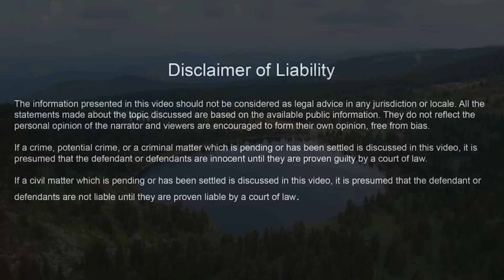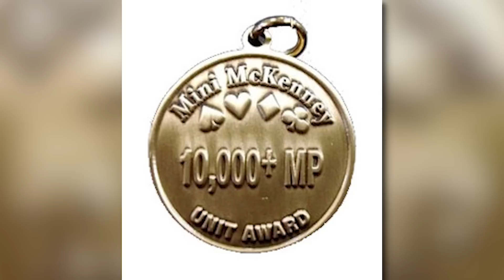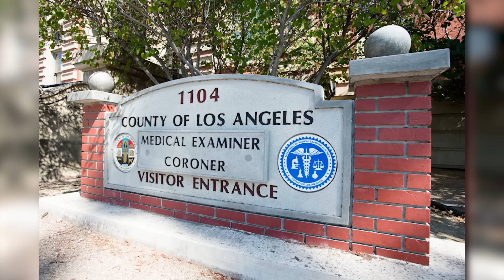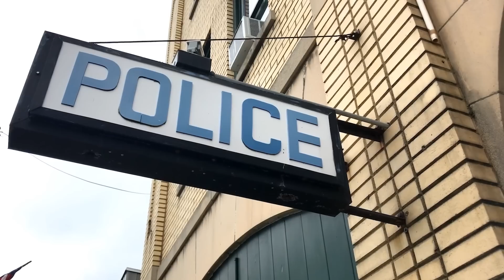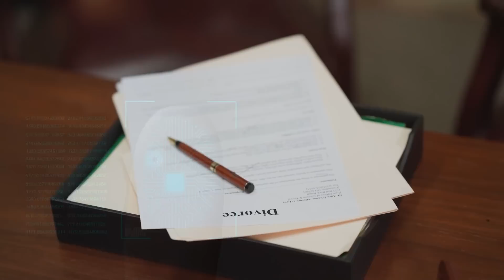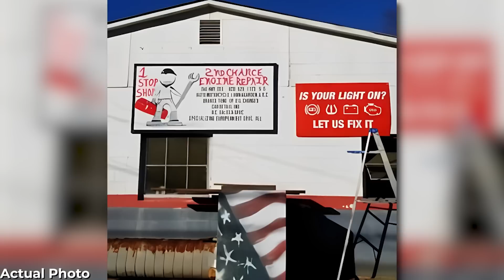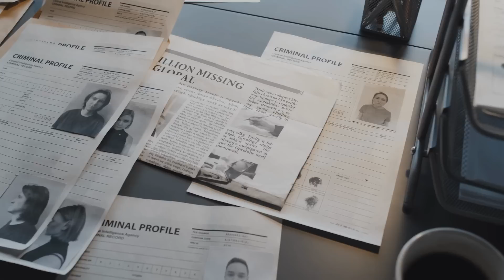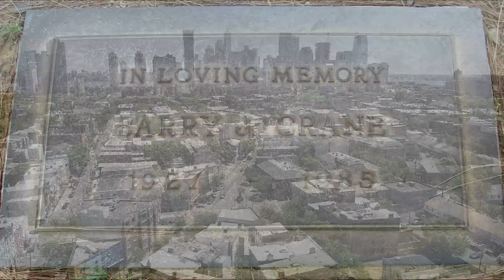34 Year Old TWISTED Cold Case FINALLY Solved In 2019 | Cold Case Files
34 Year Old TWISTED Cold Case FINALLY Solved In 2019 | Cold Case Files

On July 5th, 1985, well renowned director and professional bridge player Barry Crane was found dead in his garage, wrapped in a bedsheet with his head having been bludgeoned and with a telephone cord wrapped around his neck. It took over three decades for the case to be solved and the culprit was finally arrested in 2019. Tune in to learn how investigators reach the conclusion of Hollywood's longest running cold case.

TIMECODES:
00:00 INTRO
01:27 Place
02:24 Barry Crane
11:08 The Crime
14:19 The Search
16:36 Investigation and Reports
18:05 Re-opening of the Case
19:35 Edwin Hiatt
24:55 Aftermath of the Arrest
27:11 Theories about the Case
29:27 Closure
30:27 Outro

34 Year Old TWISTED Cold Case FINALLY Solved In 2019 | Cold Case Files